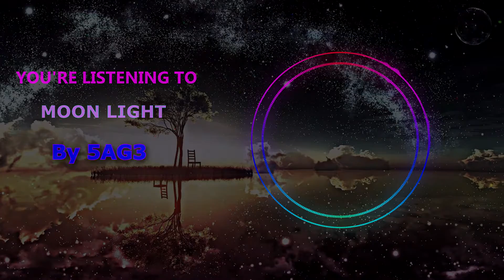5AG3 - Moon Light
DOWNLOADLINKS

I just want to say thank you to everyone who has followed me on this journey. It's been an amazing ride with you guys always by my side. We are so close to 800 subs and I'm so excited. I have something planned for you all once we hit that goal. Again thank you all for your amazing support! ^w^